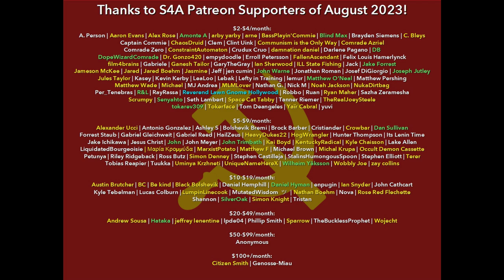What Is Class Struggle? | "Articles for Rabochaya Gazeta" (1899) by Lenin. Audiobook & Discussion.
Timestamps:
0:00 S4A Intro
1:36 "Letter to the Editorial Group"
7:50 "Our Program"
19:34 "Our Immediate Task"
31:56 "An Urgent Question"
44:16 S4A Closing & Credits